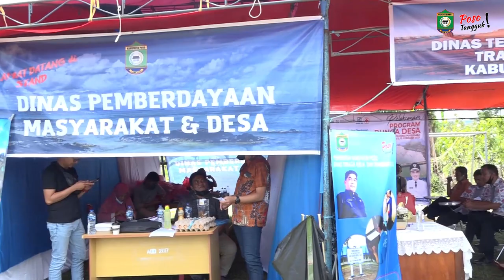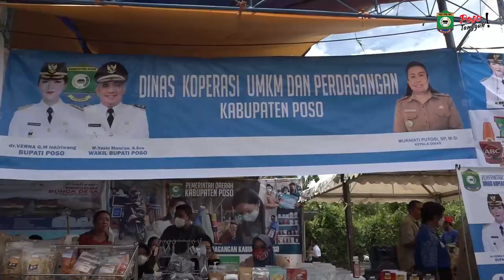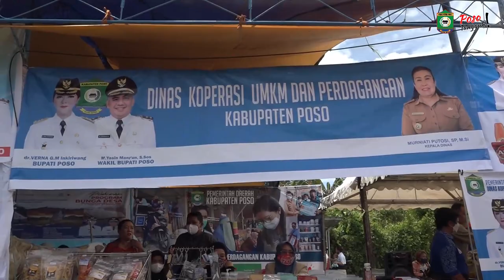BUNGA DESA - SEHARI NGANTOR DI DESA SO'E, KEC. PAMONA PUSELEMBA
@ Video/Editing :
@ Narasi/Narator :